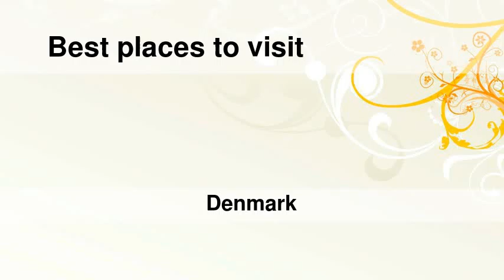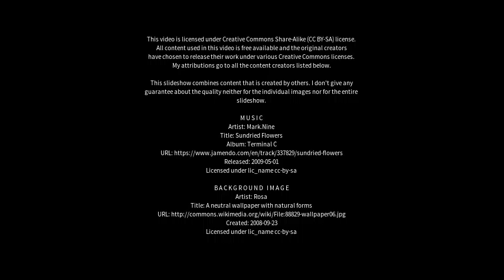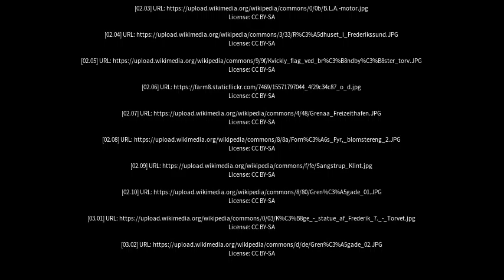Best places to visit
Best places to visit - Grenaa (Denmark) Best places to visit - Slideshows from all over the world - City trips, nature pictures, etc.